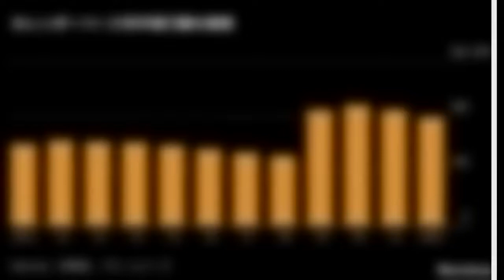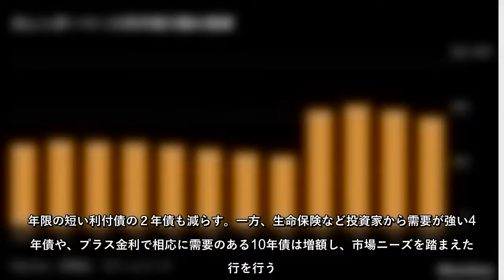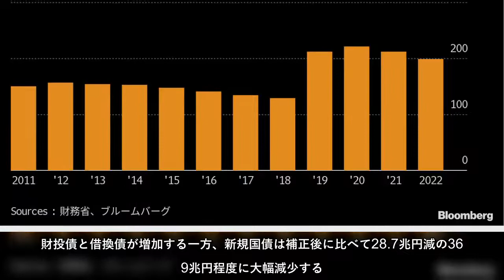財務省は24日、2022年度の国債発行計画を発表した。入札を通じて機関投資家向けに販売する市中国債発行額（カレンダーベース）は198兆6000億円と、21年度補正予算後と比べて13兆6000億円減少す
財務省は24日、2022年度の国債発行計画を発表した。入札を通じて機関投資家向けに販売する市中国債発行額（カレンダーベース）は198兆6000億円と、21年度補正予算後と比べて13兆6000億円減少する。税収増に伴い新規国債発行額が大幅に減少するため、新型コロナ対策で増加していた短期債の発行を減らす。
財務省は24日、2022年度の国債発行計画を発表した入札を通じて機関投資家向けに販売する市中国債発行額（カレンダーベース）は198兆6000億円と、21年度補正予算後と比べて13兆6000億円減少する税収増に伴い新規国債発行額が大幅に減少するため、新型コロナ対策で増加していた短期債の発行を減らす